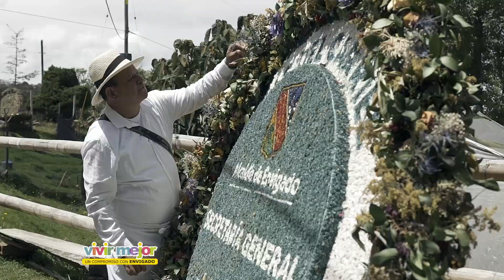Nota Noche Silletera